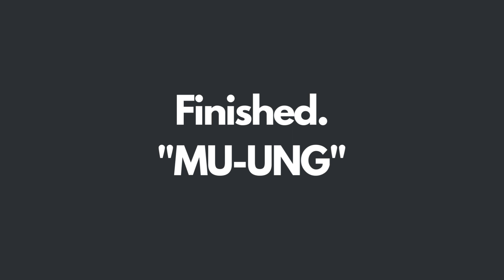Snail MU UNG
It is Korean culture.
be very good for mental health
The Korean name is "MU-UNG."
"MU-UNG" quietly observes something.
This is how you get the opportunity.
It's a chance to get rid of stress or get some fresh inspiration.
The video was made with a Snail and a calm sound of nature